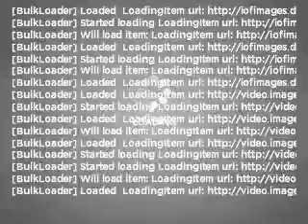2002 Ford Taurus - Issaquah WA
Year: 2002
Make: Ford
Model: Taurus
Trim: SE
Engine: 3.0 liter 6 cylinder 12 valve
Transmission: 4-Speed Automatic
Color: Gray
Mileage: 92373
Address:
1500 18th Avenue South